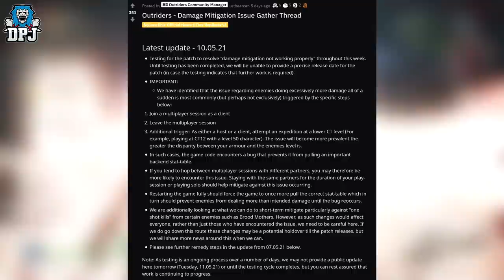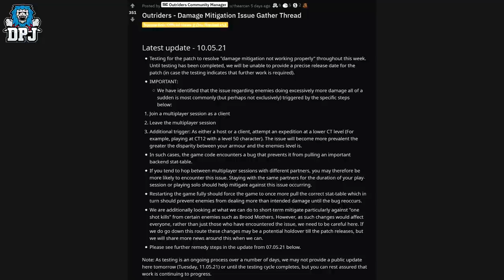Outriders: WATCH THIS NOW - NEW ITEM WIPE BUG / NEW PCF UPDATE - One Shot Glitch Fix Coming Soon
A new Outriders bug wipes your loot & a PCF update on the damage mitigation one shot bug / glitch.